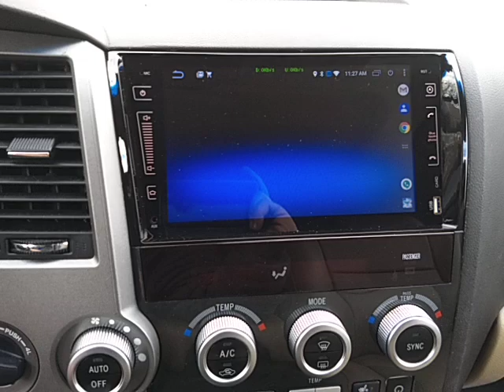Weivision 1080P surround view installed in my 2011 Sequoia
You can read a full review of the item

I am very happy with the results.  It breathes new life into an older vehicle.